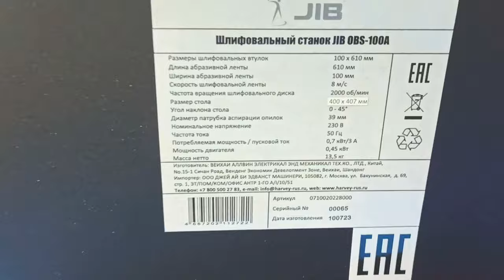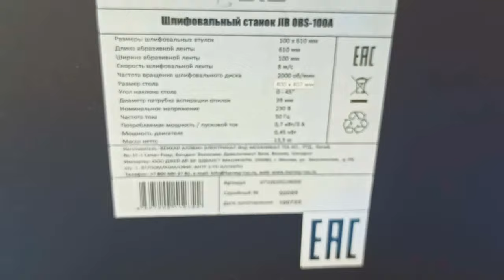Станок по цене смартфона, давно мечтал и наконец он появился у меня в мастерской